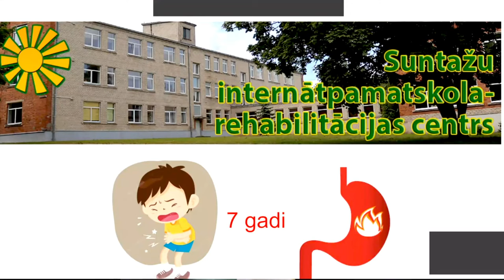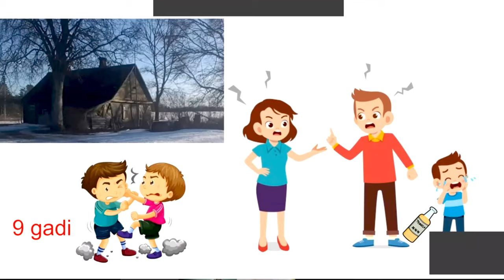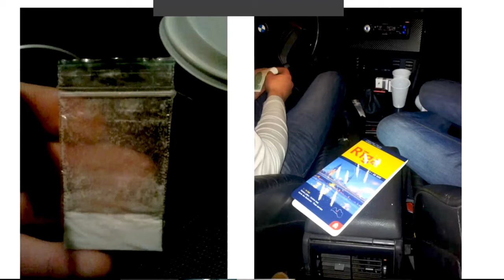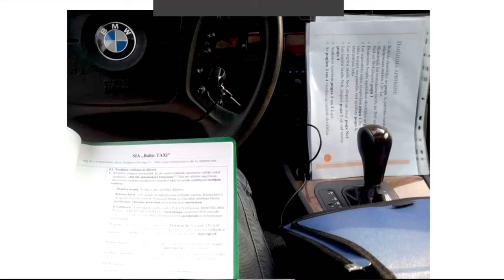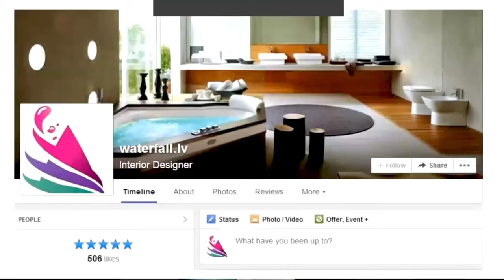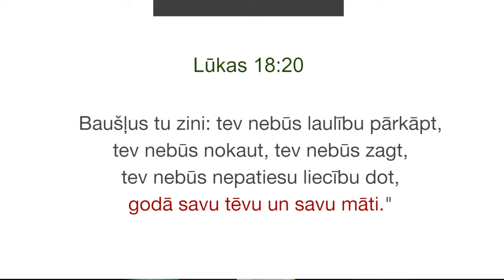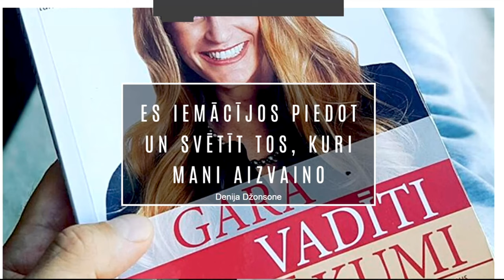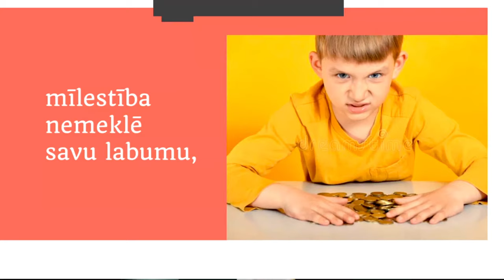Patiess stāsts par dzīvi atkarību varā!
Dalīšos ar turpinājumu, jo daudz kas vēl nav pateikts.

Turpinājums sekos. 🙏💛